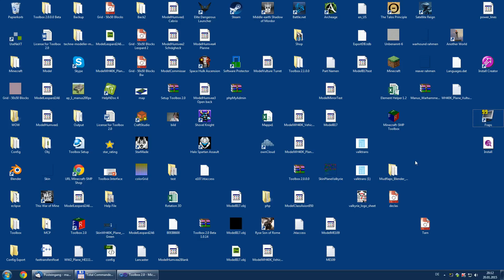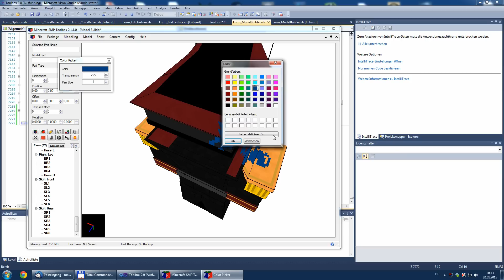Toolbox 2.0 Painter Test